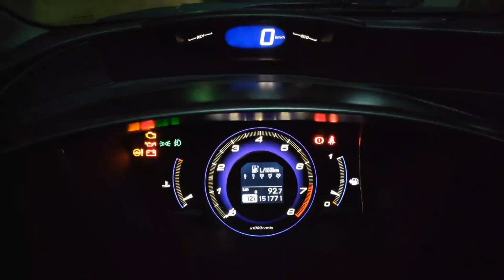Car Game Mega Ramp Car Stunt 3d Gaming Video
new gaming video link

Experience the thrill of high-speed car stunts in our latest YouTube video, showcasing the adrenaline-pumping gameplay of Car Game Mega Ramp Car Stunt 3D. Watch as skilled gamers conquer challenging ramps and obstacles in this action-packed gaming video.

1man plays
mega ramp car stunt game
mega ramp car stunt game level